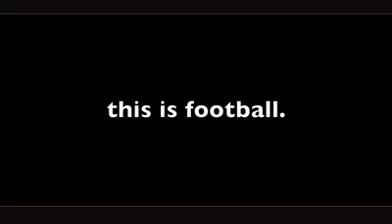CekVideo : Respect Pemain Bola Dunia Pada Fansnya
SEMPATKAN WAKTU 1 DETIK UNTUK DI SHARE YAA
Welcome to our channel here, (Dont Forget For SUBCRIBE and LIKE Video this Channel) We upload News and entertainment videos including the latest News, Splashy News, amateur videos, politics, horror videos, funny and unique videos, and other latest videos where All Presented as a means of information & entertainment.